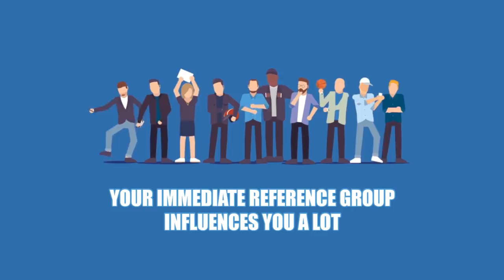কীভাবে কলেজ নির্বাচন করবো? | College Choice | Ayman Sadiq & Sadman Sadik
এসএসসি পরীক্ষার পর কোন কলেজে ভর্তি হবো এটা নিয়ে আমরা প্রচুর প্যারা খাই। যেমন কলেজটি ভালো কিনা, কীভাবে থাকবো, পরিবেশ ভালো কিনা ইত্যাদি। আজকে আমরা জানবো কলেজ নির্বাচনের সময় কোন ৬টি বিষয় মাথায় রাখা উচিৎ।

আর হ্যাঁ, তোমার স্কুলের বন্ধুদের সাথে ভিডিওটি শেয়ার করতে ভুলো না কিন্তু!

We spend a lot of time thinking about which college to get admission in after SSC exam. Like whether the college is good, how to live, whether the environment is good etc. Today we will know which 6 things should be kept in mind while choosing a college.

00:11 Analyze University Admission Record
00:31 Decide Where You Will Be Staying
00:47 Talk to Local Seniors
01:03 Think about the Time, Money & Energy
01:21 College Name Matters?
01:51 Look for an Ambitious Culture